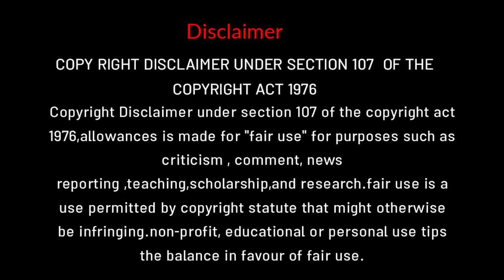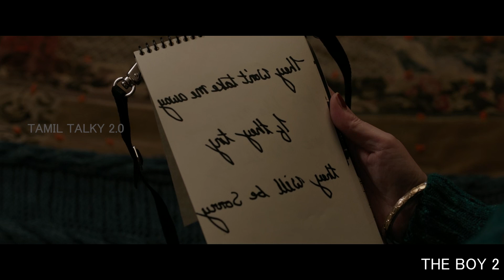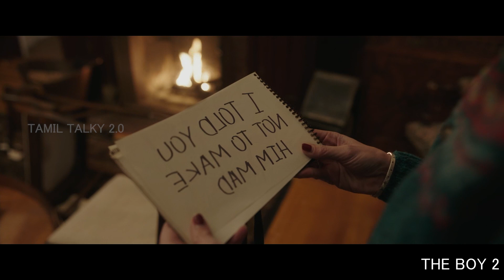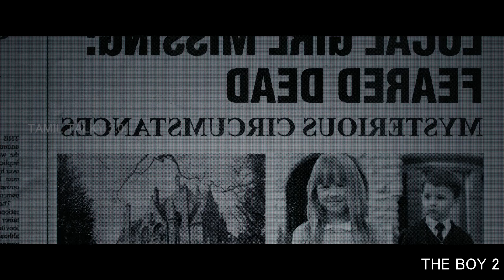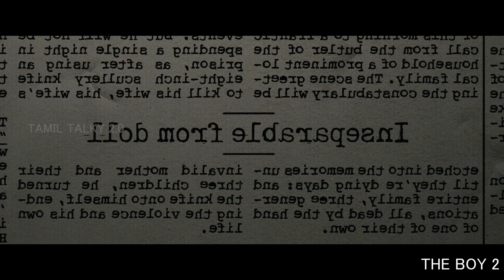இந்த படைத்த புகழ வார்த்தையே இல்ல | movie explanation in tamil | tamil voice over